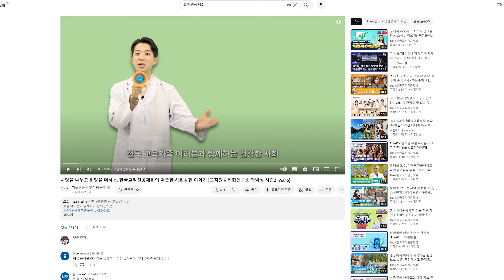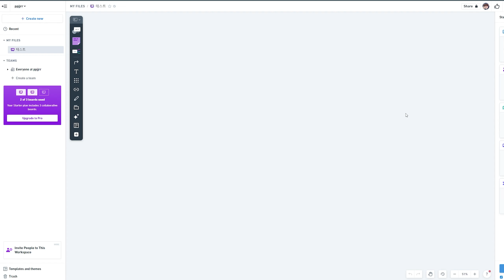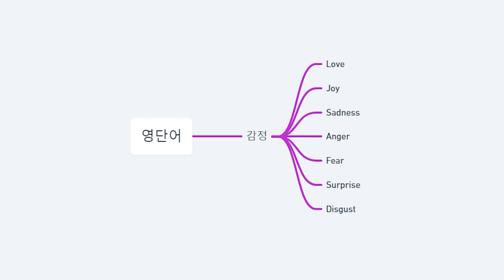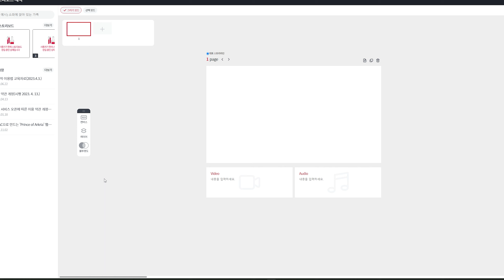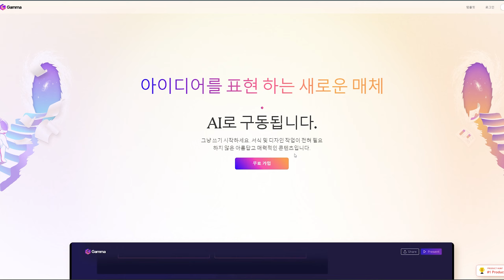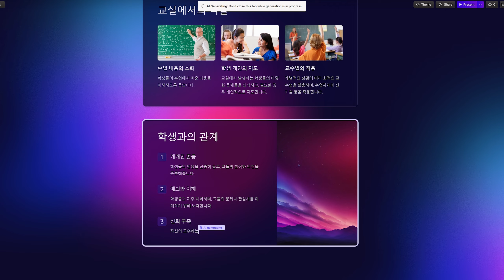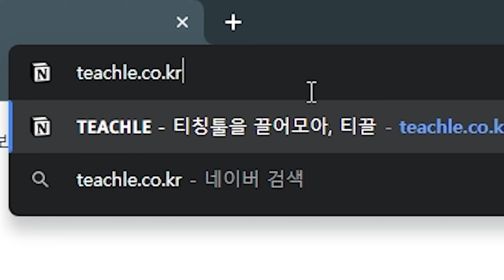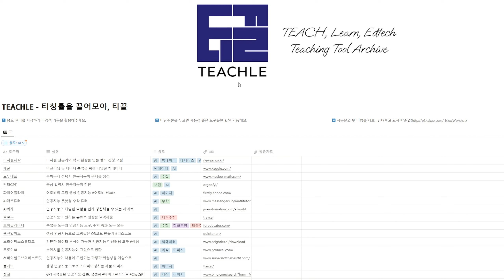유용하게 활용할 수 있는 인공지능 도구 4가지![The-K 크리에이터]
이런 인공지능 도구가 있다고?!

유튜브를 요약해주는 것은 물론!
제목만 적어도 알아서 PPT까지 만들어주는
신기하고, 다양한 인공지능 도구의 세계!

수업이 한결 편안해질 수 있는
인공지능 도구 4가지를 함께 만나볼까요?

이 영상은 The-K 크리에이터 박준열 선생님이 제작했습니다.